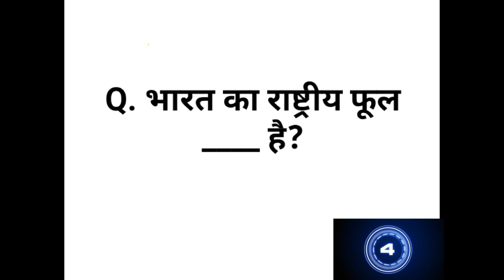GK पड़ते है तो 5 सवाल के जवाब दीजिए GK important question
most brilliant question answer ,IAS,IPS,upsc, interview answer

Hi friend

GK important question general knowledge
GK most brilliant question
Gerenal knowledge in Hindi
Gerenal knowledge Hindi
GK interview
IAS interview
IPS interview
UPSC interview
GK today
Gk 2020
GK 2021
GK 2022
GK funny
Gerenal knowledge funny
Up board 12 result date
Up board 12th result date
Up board 10 result date
Up board 10th result date